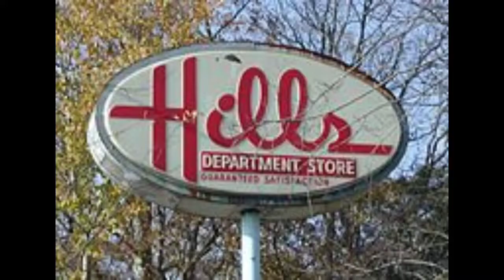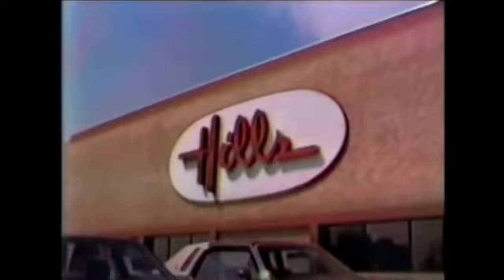Do you remember Hills Department Stores???